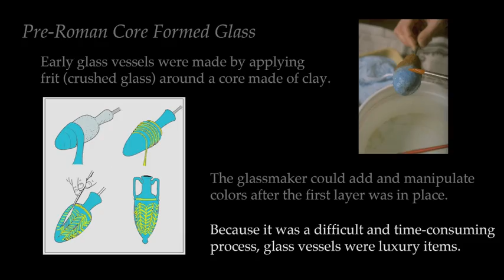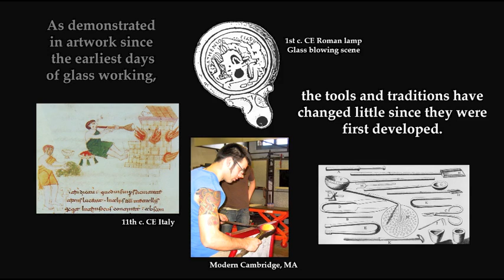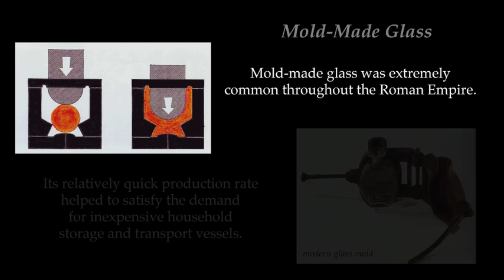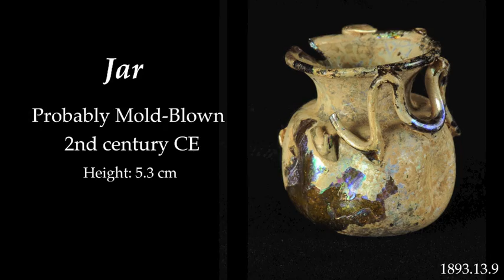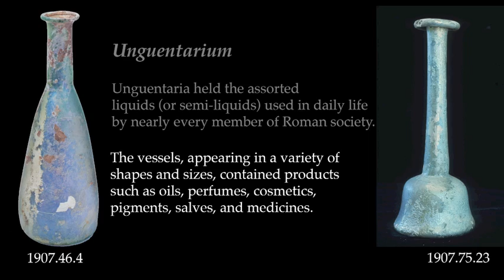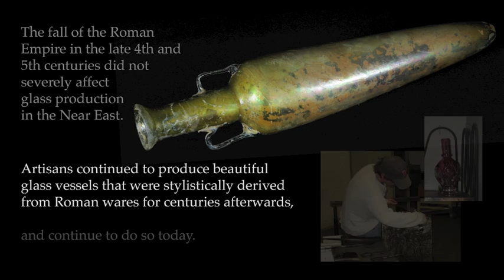Engaging Roman Glass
Engaging Roman Glass invites the viewer to explore early glass blowing techniques and study marvelous examples of Roman artisanship from the 1st century CE through the 5th century CE. All featured artifacts are from the Semitic Museum's collection.